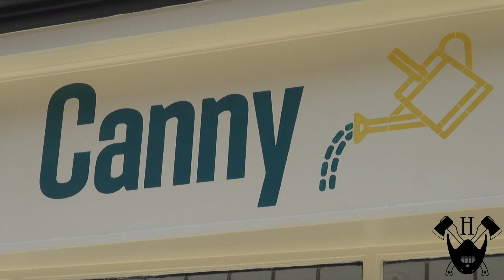All you need to know about CBD Ben Hatchett visits Canny in Hastings Documentary podcast ￼